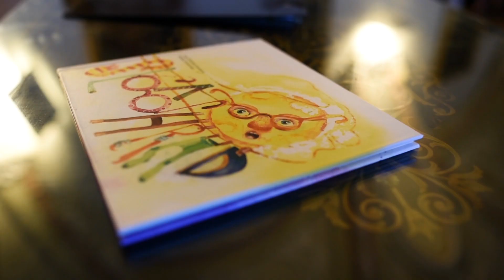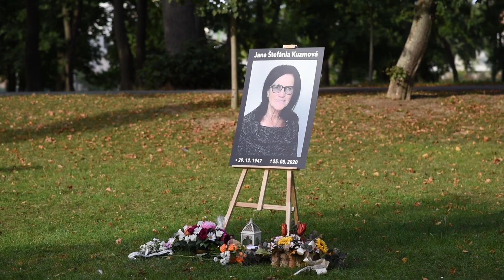Pietna rozlúčka so spisovateľkou Janou Štefániou Kuzmovou.